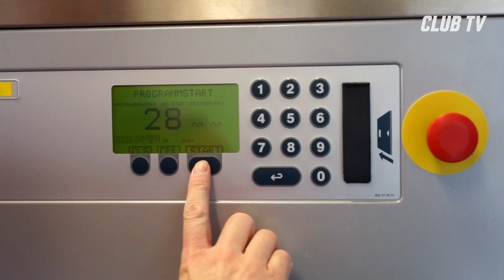Schalke & der FCN | 1. FC Nürnberg